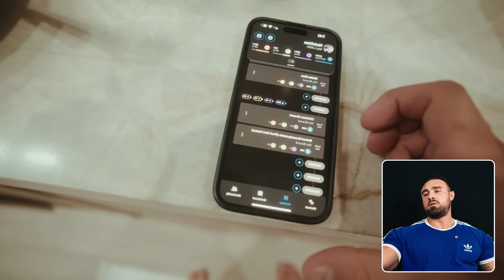CHRIS BUMSTEAD : LE NOUVEAU ROI DU FITGAME ?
Quel est le secret de la réussite de Chris Bumstead ? Je découvre pour la première fois ses vidéos YouTube pour analyser avec vous la préparation de CBUM.

-15% sur l’ensemble de la gamme, cumulable avec les autres promotions.